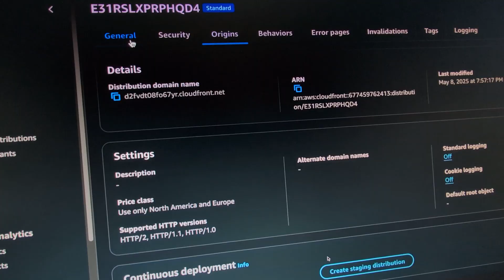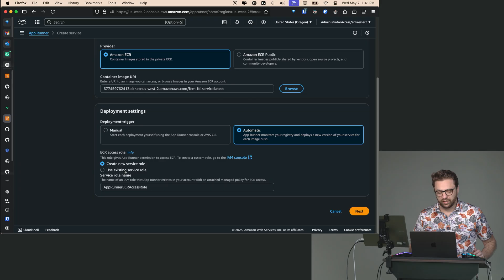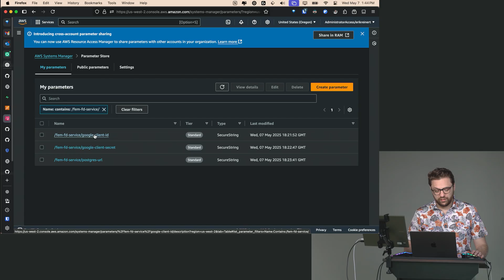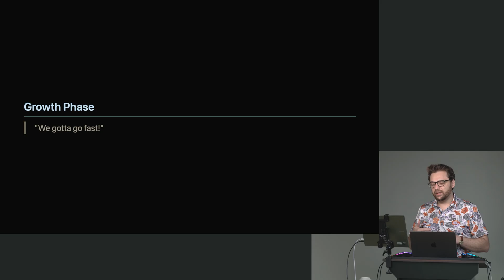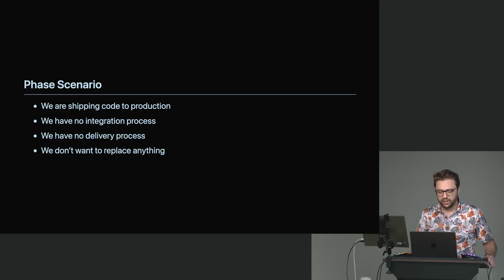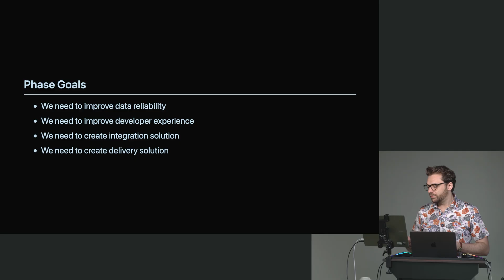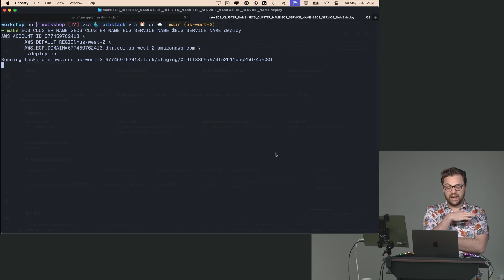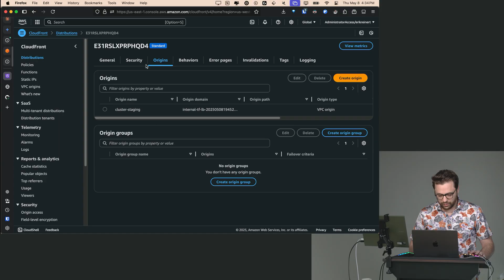Cloud Infrastructure: Startup to Scale Erik Reinert | Preview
About this Course:
Ship applications of any size to AWS. Start with a startup-style pipeline deploying a Docker container to App Runner. Evolve the infrastructure as the applications grows by adding automation with GitHub Actions and enterprise-grade infrastructure-as-code with Terraform. Learn to configure load-balancers, CDNs, and migrate data from Supabase to RDS. Build and manage the infrastructure your team needs at any scale!

About Us:
Advance your skills with in-depth, modern front-end engineering courses — our 200+ high-quality courses and 18 curated learning paths will guide you from mid-level to senior developer!

Sections:
0:00 - Introduction & Course Description
0:50 - Start-Up Phase: Deploy to App Runner
6:56 - The Growth Phase Architecture
11:09 - Running a DB Migration in ECS